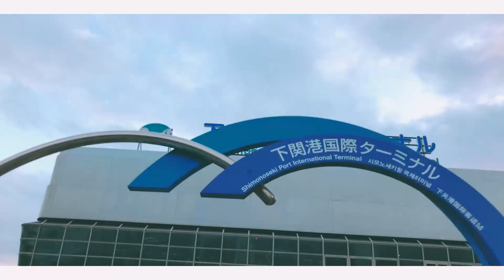Yamaguchi travel Video (grand escape) l 야마구치 여행영상 [미스터트래블]